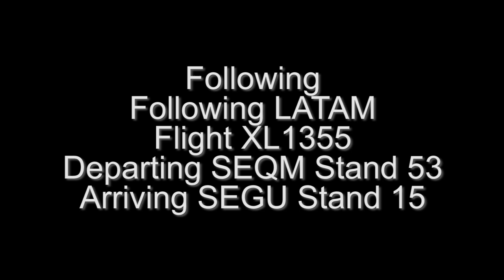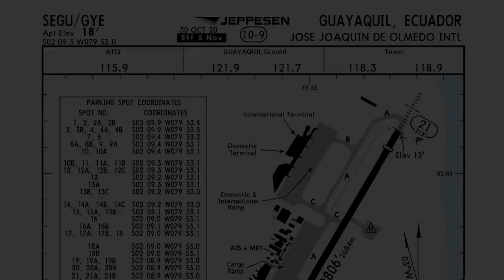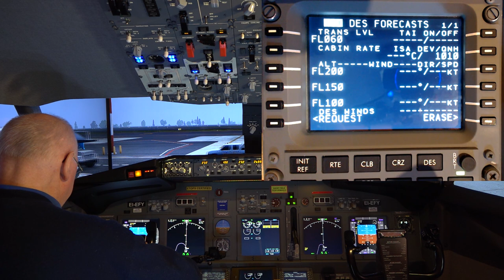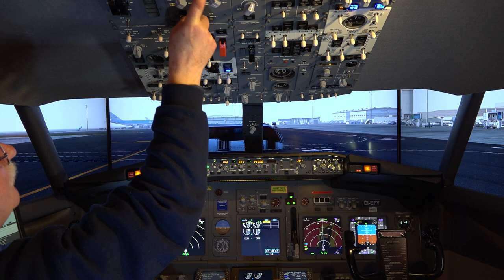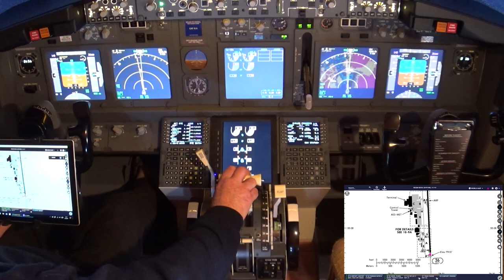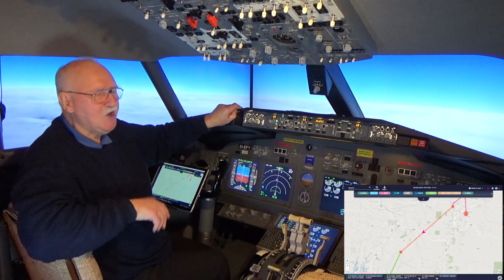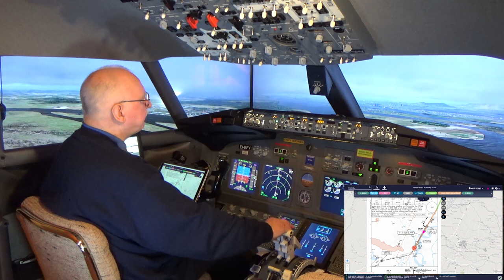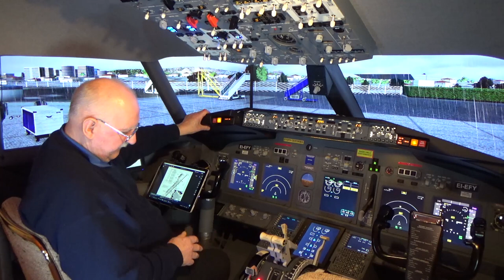Quarantine Escape Flight SEQM to SEGU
Now in my 50th week of quarantine, I'm no closer to a vaccine than I was last week.  I'm still on a list and in a queue to get an appointment to get a vaccination.  It must be a government operation!  Still, I have plenty to do and occupy myself.  @EduardoMCfly wrote and asked for a flight between Quito SEQM and Guayaquil SEGU, in Ecuador and as Ecuador is still in summer (and I'm still in winter) I am more than happy to comply.  As before, I go into detail on the pre-flight process before climbing into the cockpit and entering all the flight and route data into the FMC.  I'll follow LATAM Flight XL1355 which flies the same route every morning, and I'll match their time and weather too.  The video is 1 bag of popcorn plus 2 minutes long; 1080p HD and is free to download and use with no attribution necessary.  Enjoy!
00:09 Cockpit preparation at Quito stand 53
00:24 Pushback, engine start and departure from Quito
00:46 Clearance to land at Guayaquil
00:52 On final to land at Guayaquil